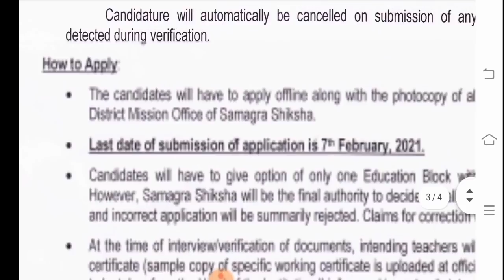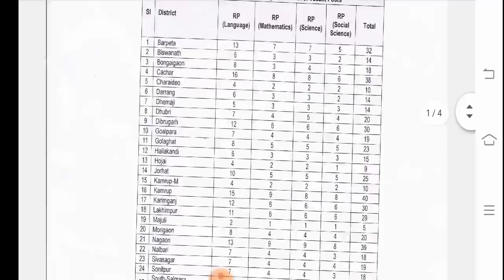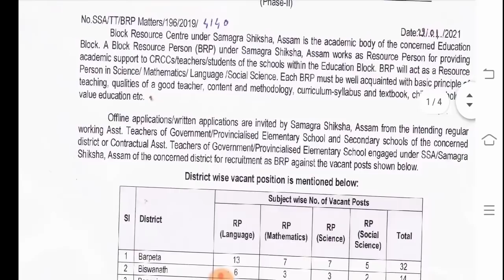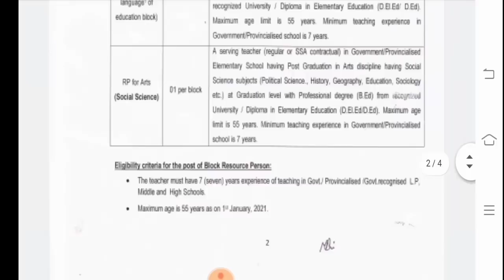চাকৰিৰ খবৰ || Last Date 07/02/2021 @ সমগ্ৰ শিক্ষাৰ অধীনত ওলাইছে চাকৰি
2012 চনৰ TET পৰীক্ষাৰ প্ৰশ্ন উত্তৰৰ ভিডিঅ’ পাব তলৰ লিংকত